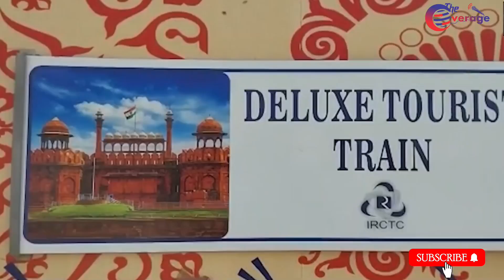is Train 🚆 main milegi Hotel jaisi Suvidha